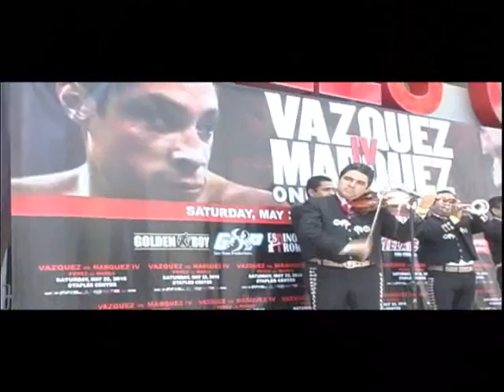Abner Mares Vs. Yonnhy Parez - The weigh-in in Los Angeles